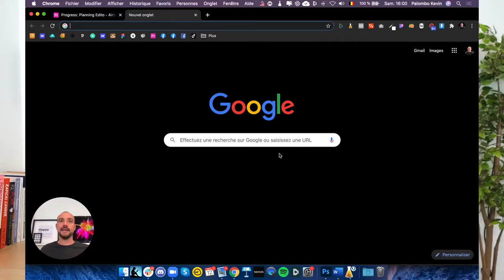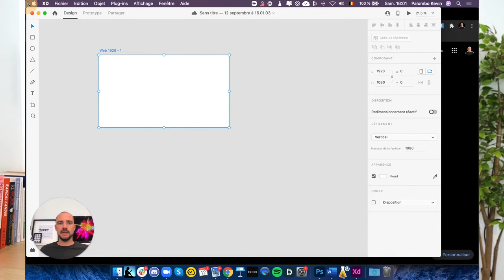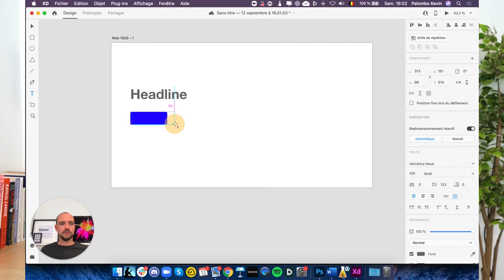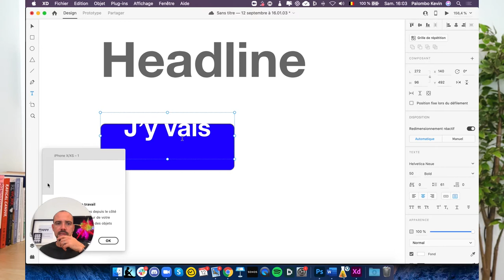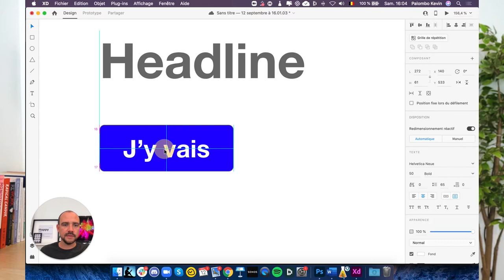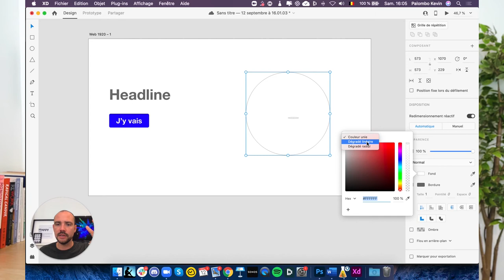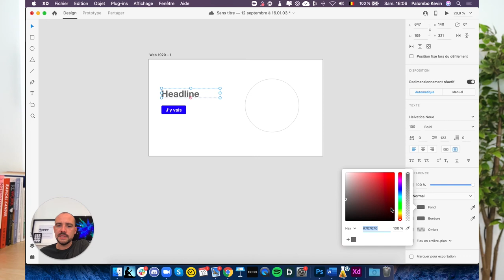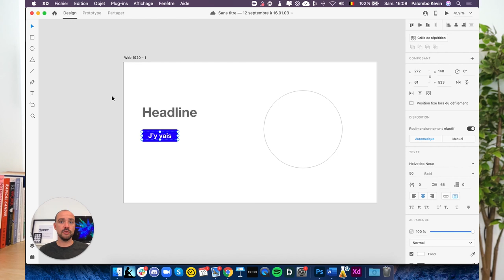Je teste Adobe Xd pour la première fois (En LIVE) - 2020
// TimeStamp
0:00 Intro
1:30 Je découvre Adobe Xd
2:50 Début plutôt pas mal
4:20 Comment on centre le texte dans un bouton ?
5:45 Comment mettre une image dans une forme ?
7:00 Comment créer un guide de style ?
8:30 Mon compte rendu après 5 min :-)

HELLO

OUTILS WEB

COPYRIGHT

SOCIAL